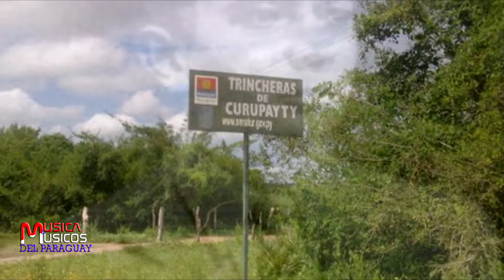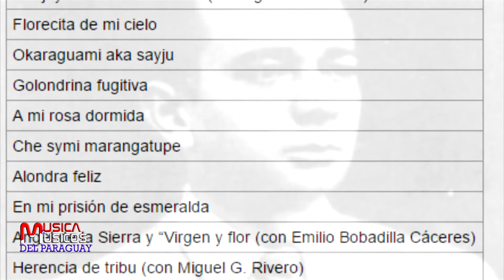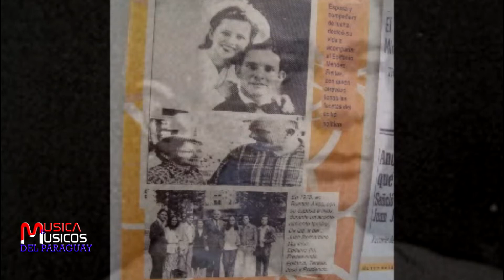BIOGRAFIA DE CARLOS MIGUEL JIMENEZ